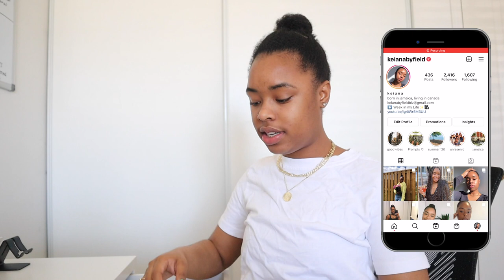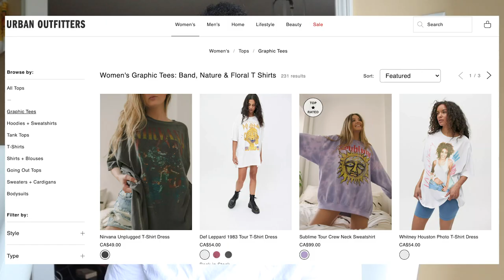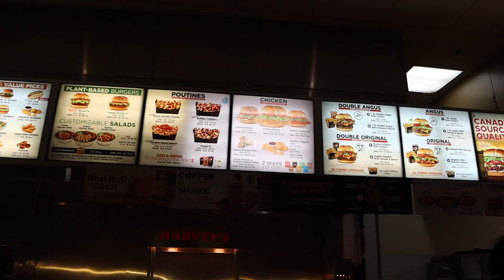VLOG: My Bestfriend's Birthday 🌹, Prada Re-edition 2005 DUPE (Steve Madden) + Chaotic & Chill Vibes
Happy Thursday everyone!! Today I'm bringing you guys another vlog mainly highlight my bestfriend's birthday, love u briz ; Additionally, I got a cutie bag from Steve Madden called the Bvital. It's a dupe for the very 'trendy' Prada Re Edition 2005 Nylon bag. I hope you guys enjoy this video ♡

I'm a 23 yr old Jamaican living outside of Toronto, Canada. I'm in my final year at McMaster University majoring in Actuarial & Financial Mathematics. I make videos about wellness, productivity and weekly vlogs sharing my life :)